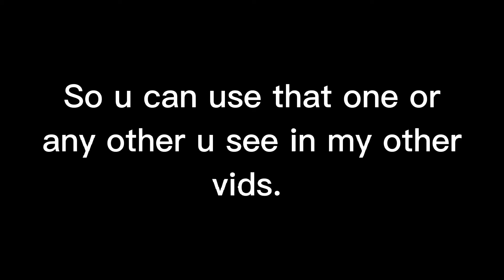Info for a person who commented(noy saying name unless they want me to)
Hi! u have reached the world of the description!

Edit tools i used: gacha club and capcut

Ty! Bye 😊♥